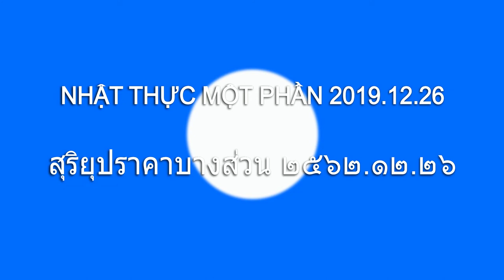Nhật Thực Một Phần 2019.12.26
Nhật thực một phần 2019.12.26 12:16 và 12:24 được quay ở Poi Pet (បោ៉យបែ៉ត). Phạm vi công cộng.